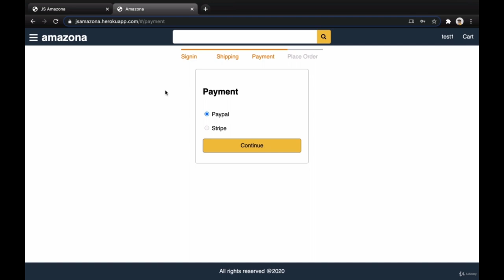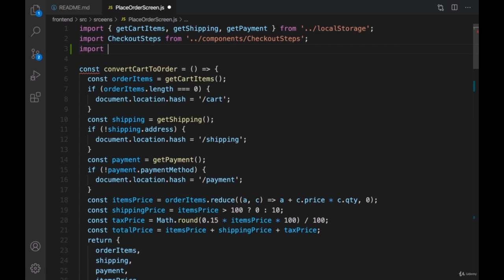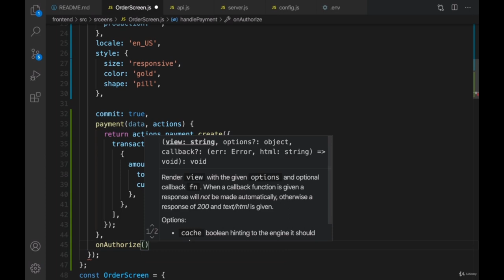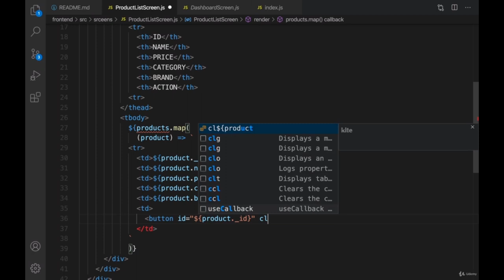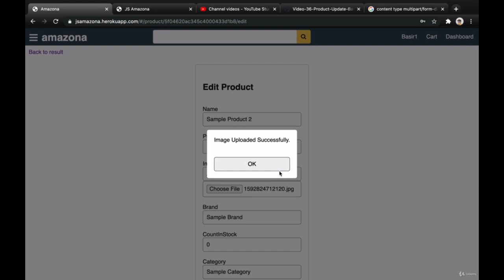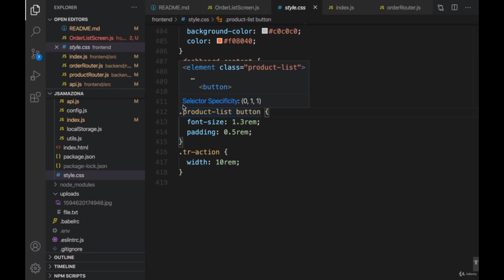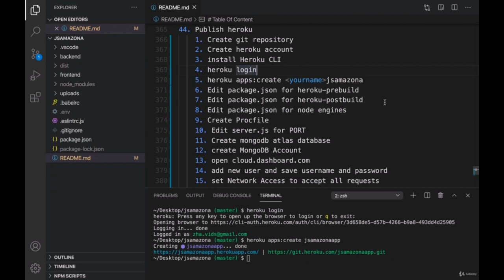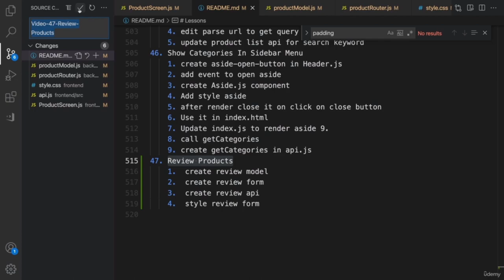How to Build an Ecommerce Website Like Amazon (Part 2/2)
Learn the essential tools and skills to design, develop, and deploy a fully-function ecommerce website like amazon using Vanilla JavaScript, HTML5, and CSS3 in frontend and Node and MongoDB in the backend.
Build a Modern Full Stack Ecommerce React Application with NextJS
Build and Deploy eCommerce Price Tracker with Next.js 13 | Web Scraping Full Course
Responsive Ecommerce Clothing Website Design using HTML, CSS & JavaScript

I designed this course for anyone seeking to develop a fully-functional eCommerce website like amazon. By the end of this course, you’ll be able to design a responsive web template, implement a user-friendly frontend, and build a scalable backend. Also, you can deploy your website on cloud servers like Heroku and connect it to payment gateways like PayPal.

You need to open a code editor along with me and start coding throughout this course. I teach you:

Web Design using HTML5, CSS3 including Semantic Elements, Flexbox, Grid System, and Response Design.
Frontend Development by Pure JavaScript including ES6 Syntax, Rendering System, Single Page App, Libraries for Date-Time, drawing chart and etc.
Backend Development using Node and MongoDB consists of ExpressJS, JWT Authentication, Mongoose object data modeling, and more.

This course is for non-coders or juniors who want to be a professional web developer to get a job in 22 million job opportunities around the world. No requirement is necessary for this course and having a passion for coding is enough.